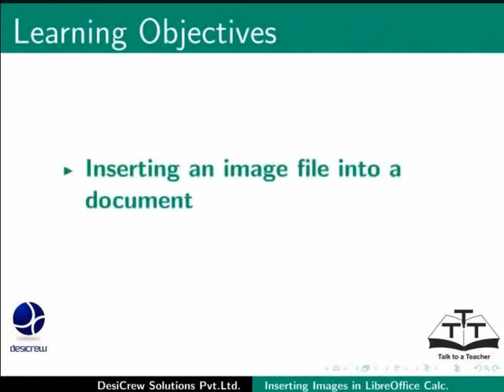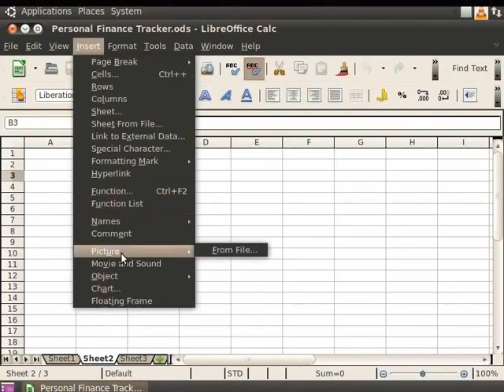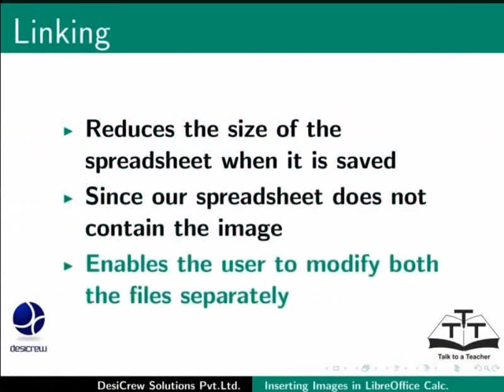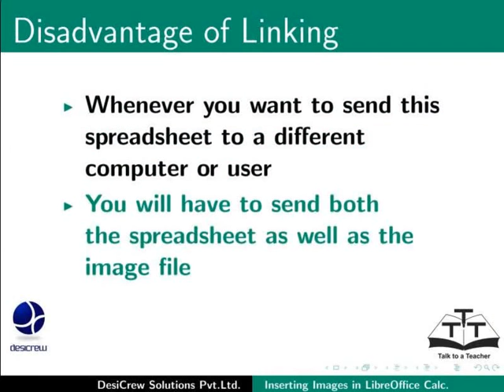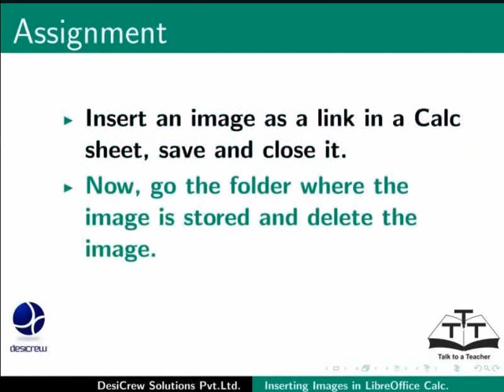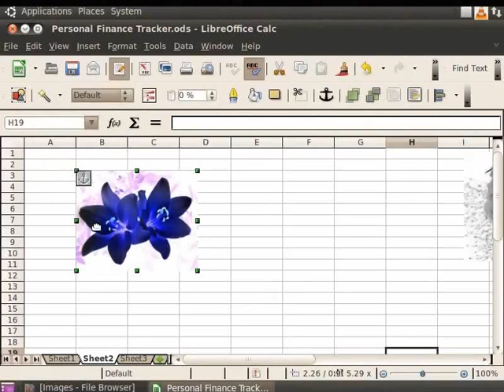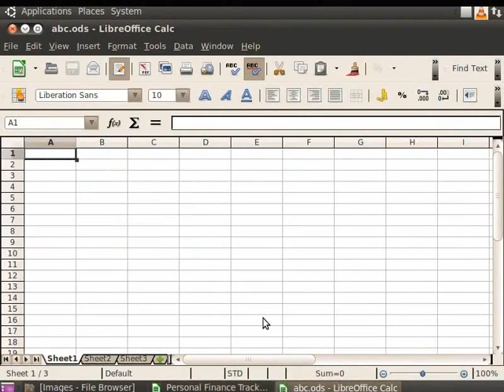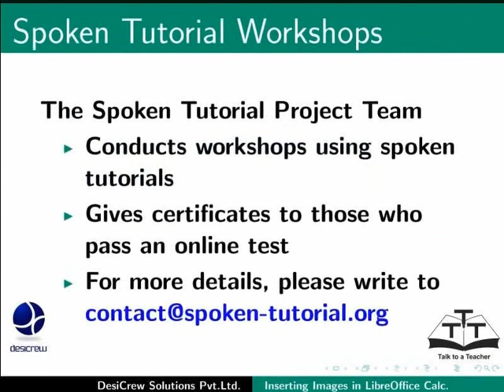Images and Graphics - Assamese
কেল্কত ইমেজ আৰু গ্ৰাফিক্চ
কেল্কত  ইমেজ অন্তৰ্ভুত্ত কৰা
 ইমেজ সলনি কৰা